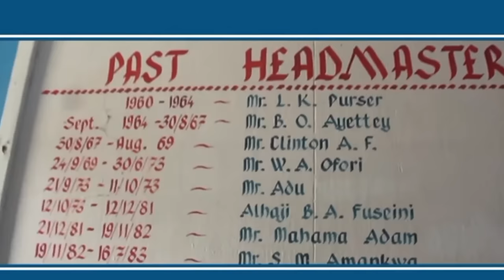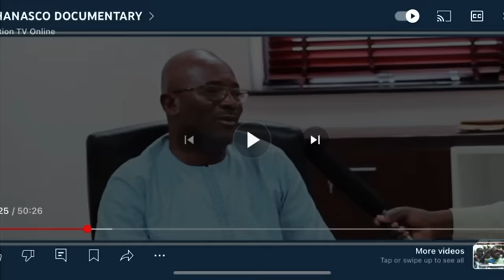WELCOME TO GHANASCO THE FIRST SCHOOL TO LAUNCH 🚀 A ROCKET IN AFRICA+THIS IS TEMALE GHANA 🇬🇭.